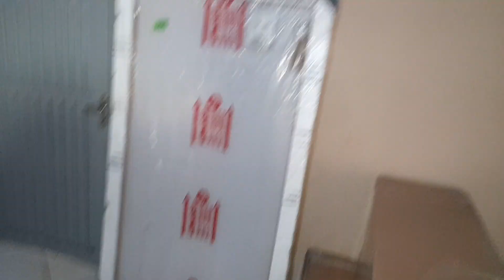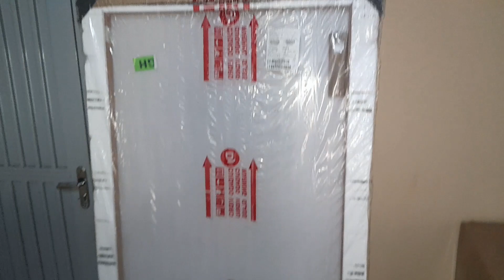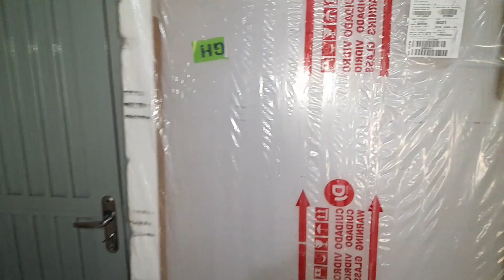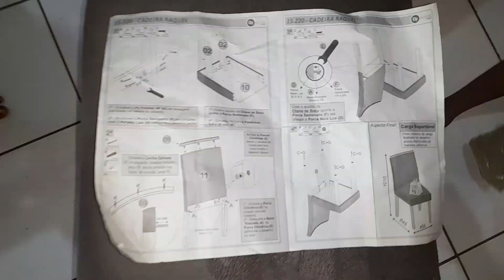MEU DEUS OLHA O QUE CHEGOU ESTAVA MUITO ANSIOSA MAMÃE TÁ MUITO FELIZ 😲